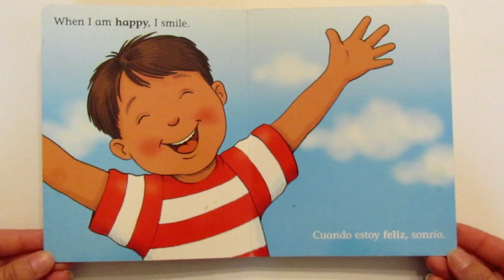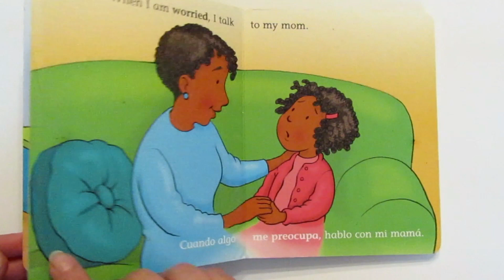WHEN I AM, CUANDO ESTOY BY GLADYS ROSA-MENDOZA / CHILDREN'S BOOKS / READ ALOUD BOOKS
Amazon link to purchase book

Hi! Welcome to READ IT AGAIN! This is a great short story for children! The title of the book is When I Am, Cuando Estoy by Gladys Rosa-Mendoza.  It is a dual language book written in English and Spanish. Enjoy!

¡Hola! Bienvenido a LEELO OTRA VEZ! Este es un gran cuento para los niños! El título del libro es When I Am, Cuando Estoy por Gladys Rosa-Mendoza. Es un libro de doble lenguaje escrito en inglés y español. ¡Disfruta!